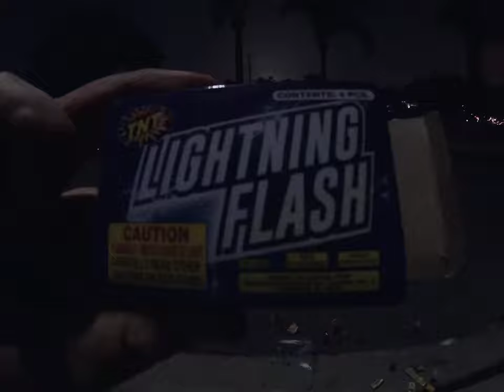Firework #15: TNT Lightning Flash (July 4, 2024)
Recorded yesterday on 9:48:32 pm to 9:49:12 pm

Happy Fourth Of July 2024! The firework is Lightning Flash.